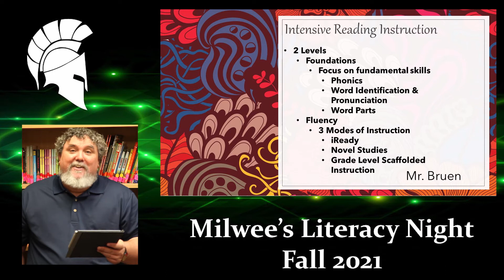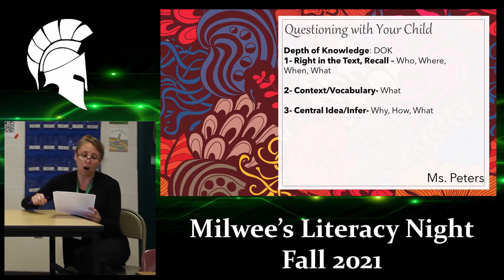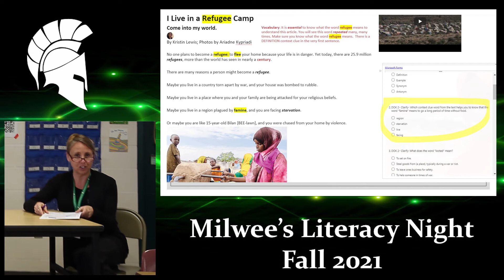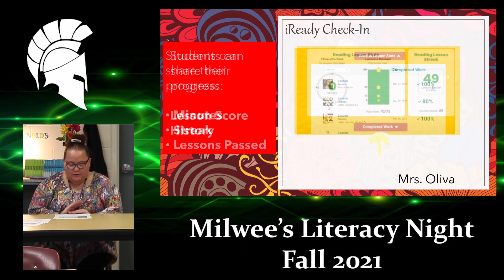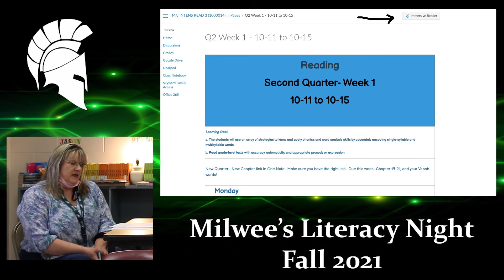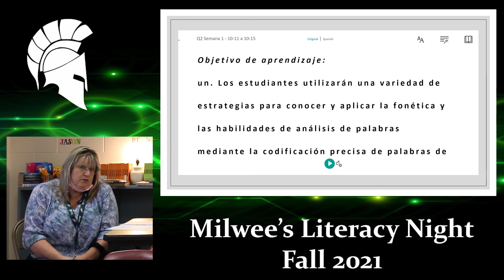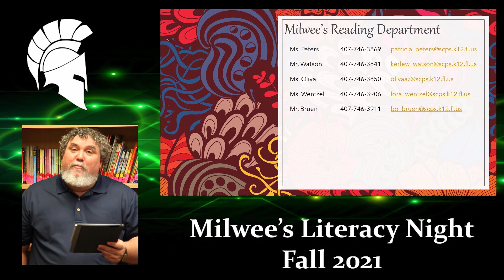Milwee Virtual Literacy Night Fall 2021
We invite you to attend our Virtual Literacy Night!

Topics to be covered:

Intensive Reading Instruction
Questioning with Your Child
iReady Diagnostic, Tracking, and Lesson Path
Immersive Reader
Please view at your leaisure. After watching the video, complete the exit ticket below for your child to receive a free book of their choosing!

The video and exit ticket will be available from 10/14-10/21.